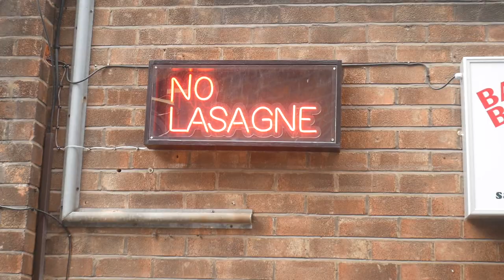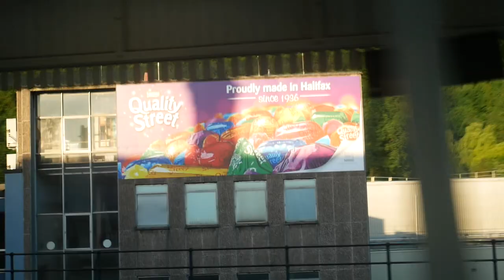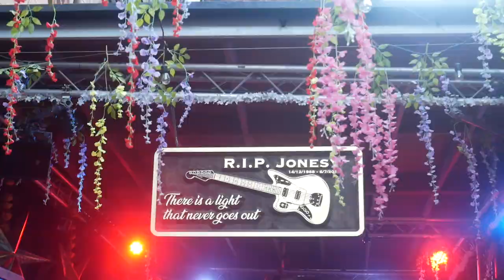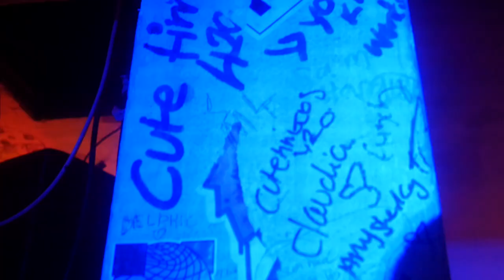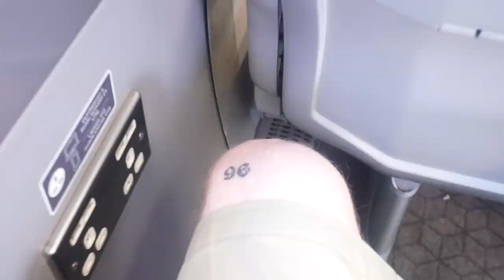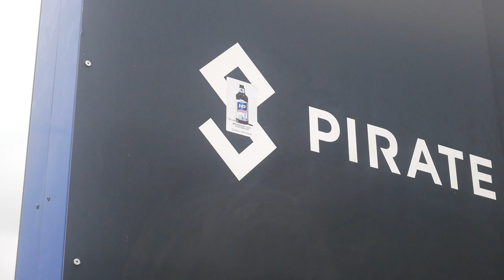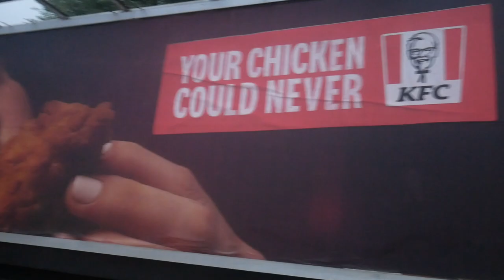I MADE THE WORLDS THINNEST LASAGNE THEN TRAVELLED THE COUNTRY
I wanted to start a series of "a day in the life" style videos. Gonna be filming my travels and things i get up to. Blessed to have you all on the journey with me.

Tree Of Tenere EP